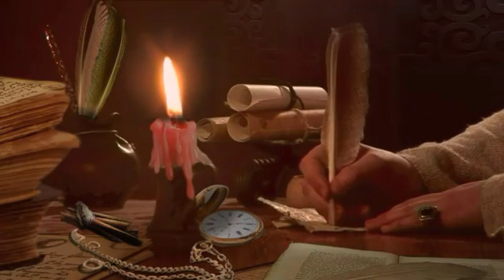قصة أسعد زوجين فى العالم وماذا حدث لهما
قصة عن الزوجة الصالحة

يحكى أنه كان في زمن بعيد ، بيت متواضع الحال ، يعيش فيه زوج مع زوجته ، كان الزوجان يعيشان معًا حياةً فقيرة ، تخلو من مترفات الحياة ، ومظاهر الأبهة ، إذ كانت متواضعة للغاية ، لكن الزوجة لم تشتك يومًا ، بل ظلت تحمد الله ، جل علاه ، على قضاءه .

وفي يوم من الأيام ، ذهبت الزوجة إلى بيت أهلها ، حتى تقضي معهم اليوم ، إلى أن يعود زوجها من عمله ، الذي يستغرق وقتًا طويلًا ، انتهى اليوم ، وقد رجعت الزوجة إلى بيتها ، وفي صباح اليوم التالي ، أرسل والد الزوجة إلى زوج ابنته ، بأنه يريده أن يذهب إليه في الحال .

تعجب الزوج من ذلك الأمر ، ولكنه ذهب على كل حال ، طرق الزوج باب والد زوجته ، واستفسر عن الأمر ، فما وجدمن والد زوجه ، إلا أنه يخبره بغضب قليل ، أن يكف بعض الشيء عن جلب الطعام ، من لحوم ، وأسماك ، وفاكهة إلى ابنته ، وأن يأتي إليها بأطعمة عادية ، كالفول ، والجبن ، إلى غير ذلك .

تعجب الزوج كثيرًا ، ولم يعرف إن كان يجب أن يرد على والد زوجته ، أم لا ، وإن أجابه ، فماذا يجب أن يقول ؟ وأمام كل ذلك ، لم يجد الزوج من الأمر ، إلا أن يصمت ، ويستمع إلى كلام والد زوجته ، وبعد أن انتهى حديث الأب ، استأذن منه الزوج ، ثم ذهب إلى بيته مسرعًا ، والتفكير لم يكف عنه أبدًا .

إذ كيف للأب أن يقول مثل ذلك الكلام ، والرجل لا يأتي إلى زوجته ، إلا بأنواع متواضعة جدًا من الطعام ، حتى اللحوم ، والفاكهة ، فلم تدخل إلى بيتهما طيلة بضعة شهور سابقة ، فكيف ذلك ، أخذ يفكر إن كان الأب يستنكر عليه ذلك مثلًا بطريقته .

ظل الرجل منشغلًا بالأمر ، حتى عاد إلى بيته ، ونادى على زوجته ، فسألها عن الأمر ، وأخبرها بما حدثه به والدها ، فنظرت الزوجة إلى زوجها بحياء ، ولطف ، ثم أخبرته ، بأنها كلما ذهبت إلى بيت أهلها ، كانوا يقدمون إليها أنواعًا ، وألوانًا ، وأشكالًا من أفخم ، وأروع الطعام ، والفاكهة .

إلا أنالزوجة ، على الرغم من ذلك ، كانت تعرض عنه ، ولم تقبل أن تتناول منه شيئًا ، وكانوا إذا سألوها عن السبب ، تخبرهم بأنها قد ملت تلك الأصناف كلها ، لأن زوجها لا يكف عن جلبها لها ، لدرجة أنها تشتهي الأطعمة العادية المتواضعة ، إلا أن زوجها لا يكف عن جلب تلك الأطعمة الفخمة ، فنعم الزوجة الصالحة .